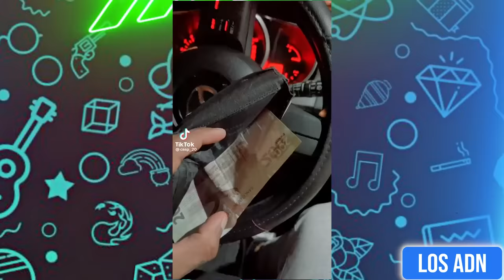🇲🇽 COSAS DE M3XlCAN0S 😂 (SI TE RIES PIERDES) | Los ADN